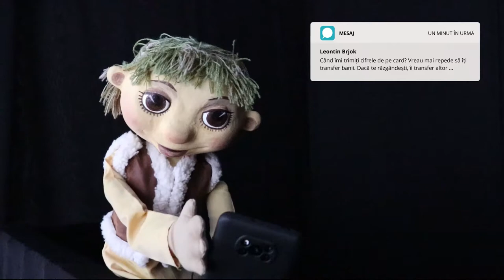#2. Ce este phishing-ul?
Acest material a fost realizat de elevii și elevele teatrului de păpuși din cadrul gimnaziului Brînzenii Vechi, raionul Telenești.
Profesoară: Galina Sîrbu